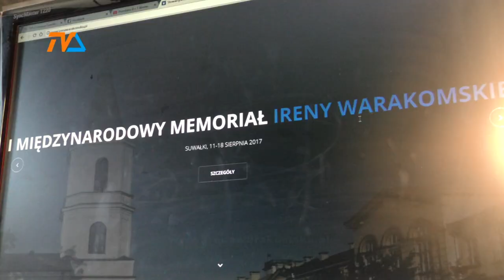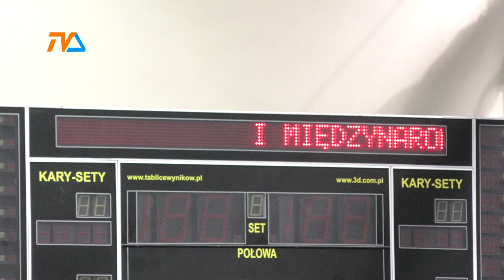Szach i mat |TVSUWAŁKI